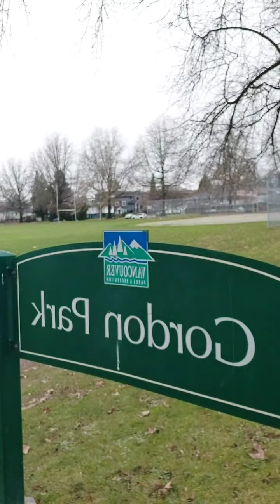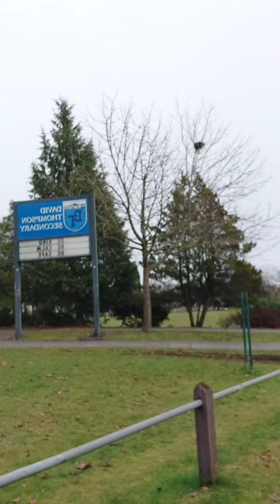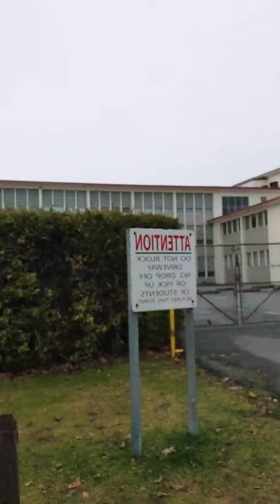LS. Tayo sa Labas